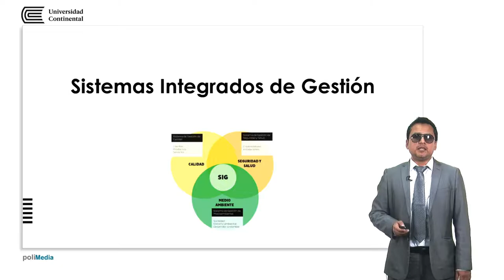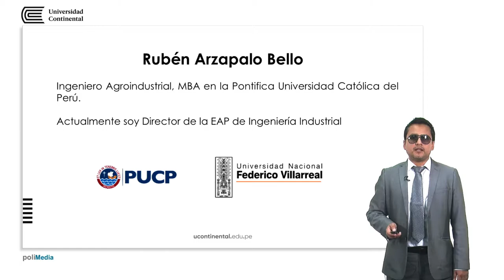Presentación de la asignatura: Sistemas Integrados de Gestión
Rubén Arzapalo Bello docente de la asignatura.